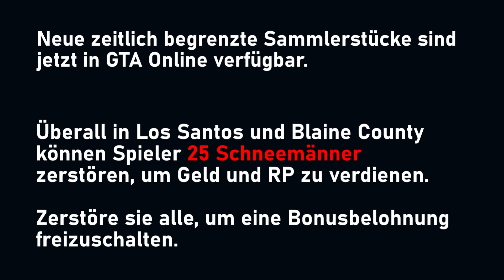GTA Online: Alle 25 Schnemann Fundorte [Weihnachts-Sammelobjekte]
Hier ein Videoleitpfaden mit den Fundorten, aller 25 Schneemännern, welche zu GTA Online hinzugefügt wurden, mit dem "Los Santos Drug Wars" Update.

0:00 - Einleitung
0:10 - Schneemann #01
1:03 - Schneemann #02
1:38 - Schneemann #03
2:08 - Schneemann #04
2:41 - Schneemann #05
3:18 - Schneemann #06
3:47 - Schneemann #07
4:14 - Schneemann #08
4:48 - Schneemann #09
5:28 - Schneemann #10
5:59 - Schneemann #11
6:28 - Schneemann #12
6:57 - Schneemann #13
7:37 - Schneemann #14
8:08 - Schneemann #15
8:40 - Schneemann #16
9:08 - Schneemann #17
9:38 - Schneemann #18
10:07 - Schneemann #19
10:33 - Schneemann #20
11:00 - Schneemann #21
11:30 - Schneemann #22
11:59 - Schneemann #23
12:34 - Schneemann #24
13:04 - Schneemann #25
13:40 - Belohnung
15:08 - Outro